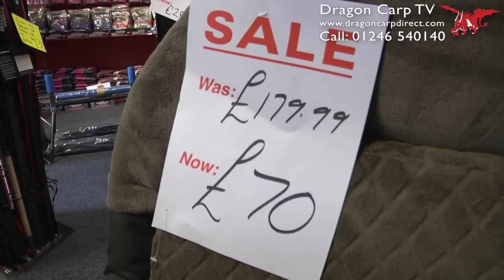Take a look at Dragon Carp Direct's new Factory Outlet in Chesterfield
The Dragon Carp Direct Factory Outlet in Chesterfield is crammed with brilliant tackle deals. Boasting a huge stock of all the major brands, from Carp Kinetics, Dynamite, Maver, Trabucco, Avanti, Richworth, Mainline and many, many more, it's the place to head for if you want a bargain. And remember, Dragon Carp Direct won't be beaten on price!